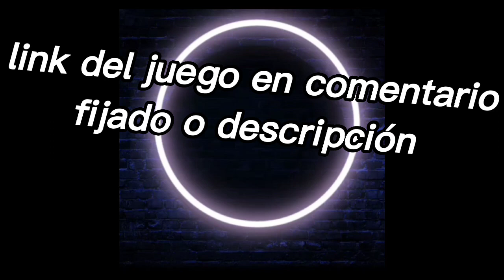!Como conseguir 3 accesorios de un (evento)(de roblox)